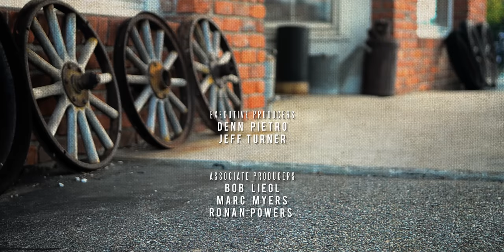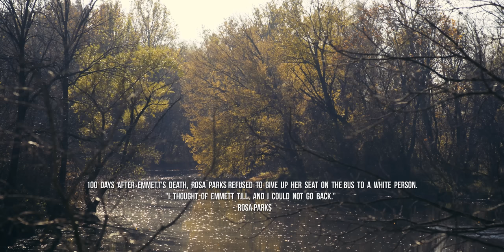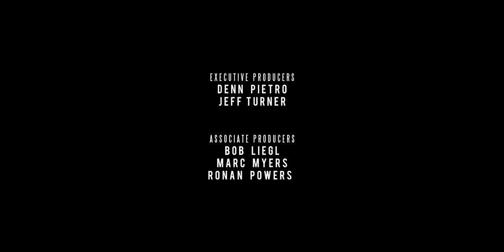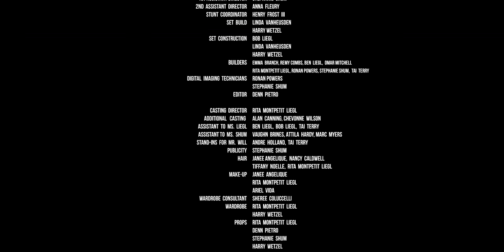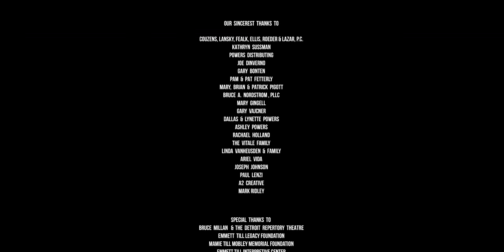KILLING OF EMMETT TILL (2020) - a film by Denn Pietro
KILLING OF EMMETT TILL tells the shocking confession of two brothers acquitted for the murder of a 14-year-old boy for whistling at a white woman in 1955 – but they didn’t tell the whole truth.

KILLING OF EMMETT TILL (2020)

Cast

J.W. Milam – Sean Baligian
Roy Bryant – Alan Canning
John Whitten – Harry Wetzel
William Bradford Huie – Paul Lang
Mamie Till – Chevonne Wilson
Emmett Till – Ben Will
“Too-Tight” – Henry Frost III
Mose Wright – Roberto Warren
Elizabeth Wright – Lulu Dahl
Carolyn Bryant – Leah Smith
Juanita Milam – Jessica Danley
Leslie – Craig Bentley
Elmer – Bob Liegl
Willie Parker - Aaron Tyson
Ruthie May – Alana Walker
Simeon Wright – Tai Terry
Maurice Wright – Miles Bond
Henry – Blake Moss
Osa – Nardo Gilliam
Hubert – Stephen Sussman
Melvin – Marc Myers
A.A. Raynor – Anthony E. McNeil
Gene Mobley – Shawn L. Neal
Father – Eddie Caldwell
Son – Blake Osley
Willie Reed – Craig Oliver
Amandy Bradley – Debra White-Hunt
Secretary – Anna Fleury
Oudie Brown – Jalen Spight
Cornfield Victim – Edward “Eddie” Dunbar II
Boy with Shoe – Malchi Bradford
Wolf Whistle – Jason Kupser
Toddler Voice in Store – Canyon Pietro
Boy on Bike – Stephen Holland

Crew

Director/Writer – Denn Pietro
Producers – Rita Liegl & Stephanie Shum
Director of Photography – Walter Lin
Audio – Andre Holland
Gaffer – Anna Fleury
Key Grip – Jeff Turner
Best Boy Electric – Steven VanMaele
1st AC – Kate Langmeyer, Kelsey Juddo
Camera – Walter LinAdditional Camera – Scott Oberlander, Denn Pietro
2nd AC – Vaugn Brines
Clapper Loader – Stephanie Shum
Grips – Patrick Dowdle, Dylan Hancock, Tyler Nardone, Ariel Vida
Camera Assistant – Li Zhen
Boom – Ben Liegl, Alyssa Powers, Matthew Winne
Script Supervisors – Emma Branch, Stephanie Shum
1st Assistant Director – Stephanie Shum
2nd Assistant Director – Anna Fleury
Stunt Coordinator – Henry Frost III
Set Construction – Bob Liegl, Linda VenHeusden, Harry Wetzel
Digital Imaging Technicians – Alyssa Powers, Stephanie Shum
Editor – Denn Pietro
Casting Director – Rita Liegl
Additional Casting – Alan Canning, Chevonne Wilson

Thanks for helping to preserve the memory and legacy of Emmett Till and please visit TillWereFree.com and whatantics.com